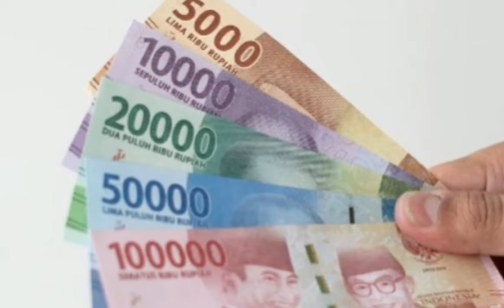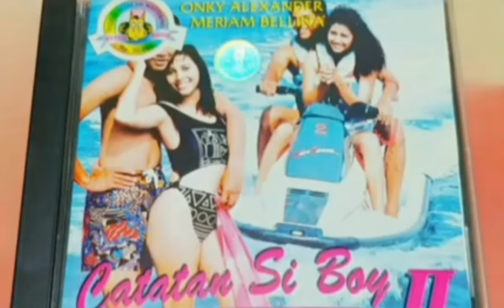Onky Alexander Sang Bintang Catatan Si Boy.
Halo Jumpa Kembali Dengan Chanel Gunawan Wibawa,Chanel Yg Menyajikan Tentang Musik Dan Artis Kesayangan Anda.
Kali Ini Saya Akan Menampilkan Arti Tampan Era Tahun 90an,ya dia lah Onky Alexander.
Onky Alexander Terlahir Dengan Nama Dicky Alexander Heryanto Sapardan Pada Tanggal 29 Sept 1965 Di Palembang Sumatra Selatan.
Awal Karirnya Di mulai Dari Model, lalu Mengikuti Casting Flm Catatan Si boy.
Karena Kesuksesan Flm Catatan Si Boy, Maka Dibuatlah Sekuel Berikutnya Yaitu Catatan Si boy2,Catatan Si boy3,Catatan Si boy 4, Dan Catatan Si boy 5.
Untuk Kisah Selengkapnya Bisa Ditonton Divedio Ini. Semoga Bermanfaat, Terima Kasih.